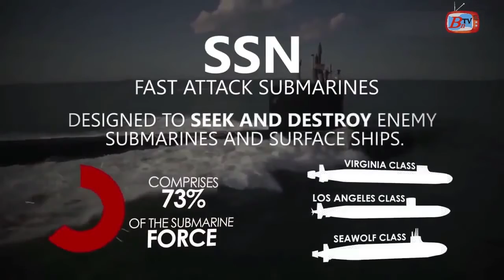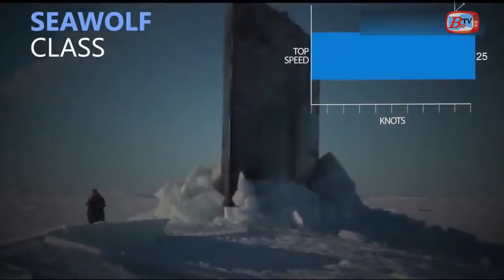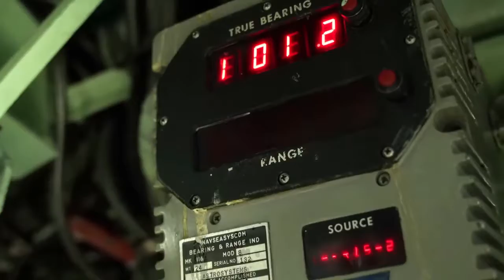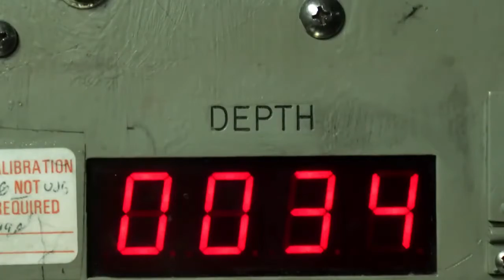China Worry Jan 1 US Submarine Ready to Sink Aircraft Carrier 1( jan 2021).